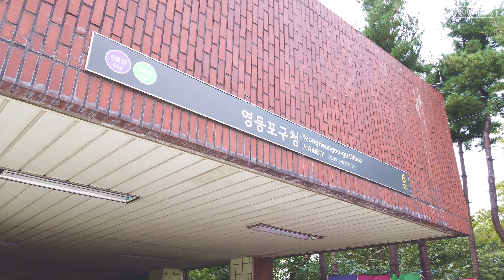Walk from Mullae stn. to Yeongdeungpo-gu office stn. in Seoul 문래역에서 영등포구청역까지 점심시간 산책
We walk from Mullae stn. to Yeongdeungpo-gu office stn..
평일 점심시간, 문래역 코스트코 앞에서 영등포구청역까지 걷습니다.
*3-axis gimbal(osmo pocket 4k60fps)
*12pm / Weekday / Sep. 2020

00:00 Mullae stn. 문래역
02:35 Mullae neighborhood park 문래공원
05:49 Mullae elementary school 문래초 앞
08:17 Yeongdeungpo-ro 20-gil 영등포로20길
11:18 Yeongdeungpo-ro 영등포로
13:07 Dangsandong 2-ga alley 당산동2가 골목길
14:48 Yeongdeungpo-ro 영등포로
15:20 Dangsan-ro 당산로
18:28 Yeongdeungpo-gu office stn. 영등포구청역

[안내] *본 채널의 목적은 지리적 공간(geographical space)에 대한 기록을 남기기 위함입니다. *장비를 숨겨 촬영하지 않습니다. 충분히 촬영 사실을 인지할 수 있도록 합니다. *일반적이지 않은 상황이 촬영되었을 경우, 일부 블러처리가 되어있을 수 있습니다. *그 외에 관련 문의가 있으실 경우 메일을 주시거나 댓글을 남겨주시면 신속히 대처하도록 하겠습니다.